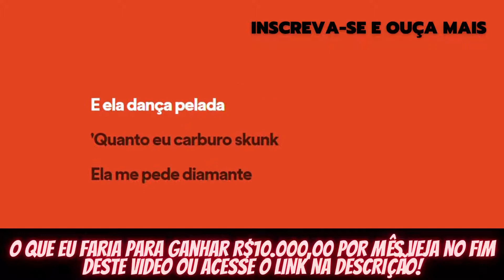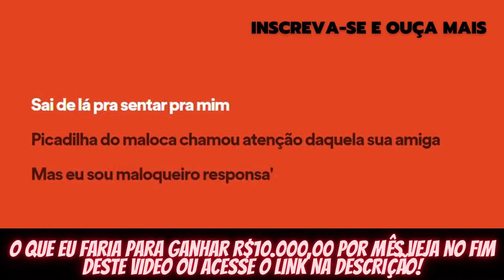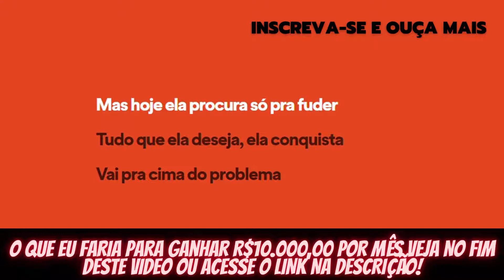Vulgo FK - Oi, Como Ce Tá? (Prod. Wall Hein, Wey e Pedro Lotto)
Pedro Lotto)

Dj Matt D, e o brabo tem nome
Yey, e ela me olha, com maldade
Sexo na hidromassagem
Me desculpa a pouca idade
Eu te provoco de verdade
E ela dá bem, fode bem
Louca pra ter um neném
Quer andar dentro da Audi, quer fazer chover de cem
E ela dança pelada, enquanto eu carburo um skunk
Ela me pede diamante, não vai achar que eu comprei a Pandora
Não quer saber de nada, ela quica e rebola
Perde a hora de ir embora, só eu te faço gozar, yey
Bala no copo da gata pra ficar maluca, louca e chapada de gin
Sou favelado da Leste, ela parte da Norte
Sai de lá pra sentar pra mim
Picadilha do maloca chamou atenção daquela sua amiga
Mas eu sou maloqueiro responsa
Vou ficar de canto na mó' picadilha
Ela veio com papo furado, se aproximando
Brisou no cordão, no iPhone
Veio na mó' ladainha, pousada na minha
Pra ganhar o meu telefone
Cuidado com a safadeza, a fiel é surtada, braba e maluca
Se ela ficar sabendo você 'tá fodida que a nega é bruta
Maluca
Essa noite foi inesquecível, fumaça pro ar
Peguei direitinho, pra você sempre lembrar de mim
Sempre lembrar de mim
'Tá perdida por aí, querendo aventura
Em plena madruga', buscando prazer
E de segunda a segunda, 'tá na bagunça
Mas hoje ela procura só pra foder
Tudo que ela deseja, ela conquista
Vai pra cima do problema
Sempre age com frieza, paga de bandida
Chega roubando a cena
Nóis é mó' black, enjoado, e as bebê fura a lupa
De foguete na quebrada, aterrorizando a madruga'
Tem o Nivus, tem Evoque, tem o Fusion pra acelerar
E o FK chegou de Audi, e elas não para de olhar
É que a favela venceu, que a favela venceu
Favela venceu
É a GREE CASSUA neguinho
Respeita